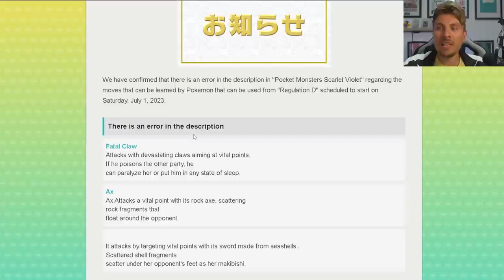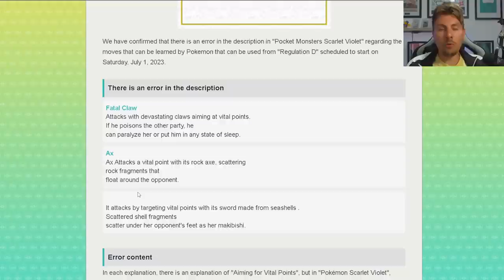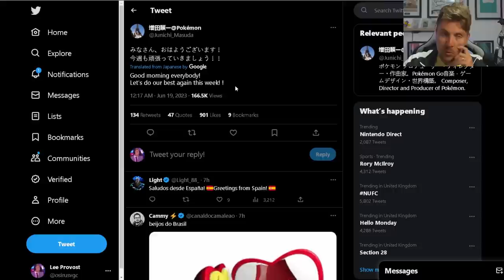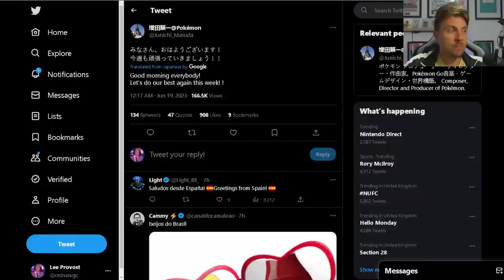NEW PATCH Coming Soon, MOVE ERRORS & Pokemon Presents Hint?!?Pokemon Scarlet & Violet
Move errors have been announced with some pokemon that recently have the ability to  move into Pokemon Scarlet and Violet from Pokemon Home that will be corrected in an upcoming patch along with no new announcement for the Next 7 Star Tera Raid event and hints about a possible Pokemon Presents with DLC news later this week?